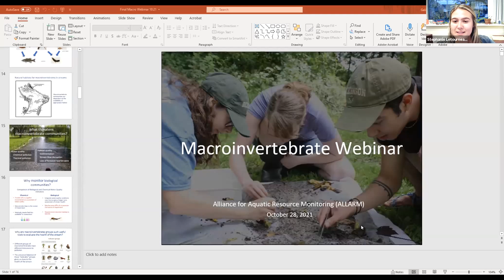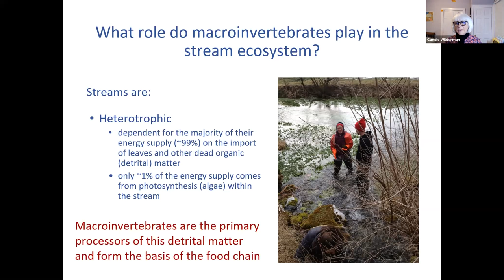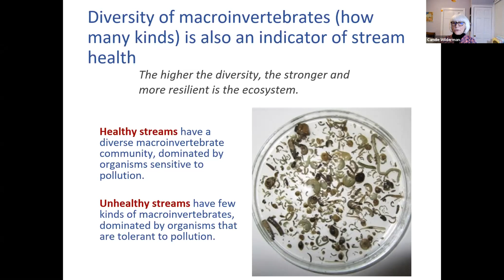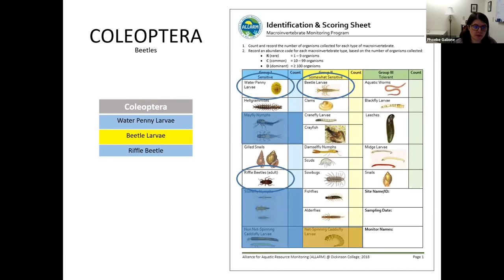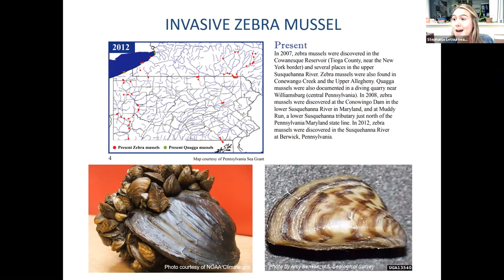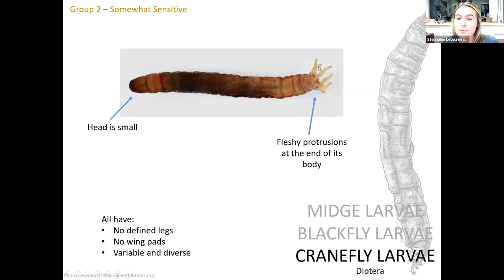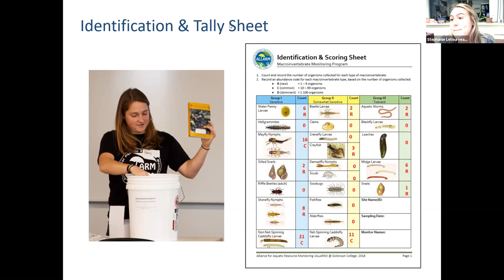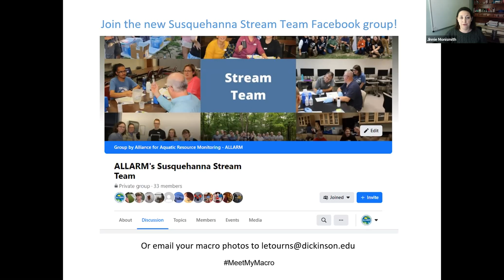Stream Team Macroinvertebrate Webinar 10/28/2021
Macroinvertebrate Webinar for Susquehanna Stream Team on 10/28/2021